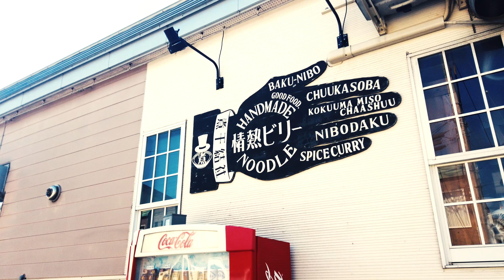【青森市／カレー】煮干結社 情熱ビリー（青森市石江）あいがけカレー（チキン+ラム）ラーメンもかなり好きですが本格カレーも味わえる情熱ビリー Curry - Aomori,Japan 4K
OsmoPocketのバッテーリーが途中で切れました(涙)
情熱ビリーさんのラーメンが好きで石江にお店を出すまでの青葉？のお店にはちょいちょい行ってました。

久しぶりに来てみると噂には聴いていましたが、かなりこだわりのカレーも提供していたのでラーメンと迷いながらもカレーにしました。

今回食べたのは「あいがけカレー（チキン＋ラム）」。900円と結構お安いと思います。
見た目もご覧の通り艶やかで食欲をそそります。

ラムがかなりパンチ効いていて好きな味です。抜群の厚みとラム臭さがとてもクセになります。
良いラム肉なんだろうなと思いました。（ラム肉の良し悪しが分かるほどグルメではありませんがかなり美味しかった。）

お店の空気感もレトロと新しさが融合している感じでとても好みです。
煮干結社 情熱ビリー（青森市石江岡部６１−４）
Aoba before she opened a shop in Ishie because she liked Passion Billy's ramen? I often went to the shop of

I hadn't been here in a while and had heard the rumors, but they also served a pretty special curry, so I was torn between ramen and curry.

This time, we had the Aigake Curry (chicken and lamb), which I think is pretty cheap at 900 yen.
As you can see, it is glossy and appetizing. Aya looks insta-perfect, but I couldn't take a good picture (tears).

The rum is quite punchy and I like the taste. The thickness and smell of lamb is very addictive.
I figured it must be a good lamb. (I'm not gourmet enough to know when lamb is good or bad, but it was pretty tasty.)

The atmosphere of the shop is a fusion of retro and new, and I like it very much.
青叶之前在石城开店，因为喜欢吃激情比利拉面，所以在石城开店？ 我常去的店

好久没来过这里了，也听说过这里的传闻，但他们的咖喱也很有特色，所以我在拉面和咖喱之间纠结。

这次我们吃的是相竹咖喱（鸡肉和羊肉），我觉得900日元的价格还算便宜。
如你所见，光鲜亮丽，令人食欲大开。 阿雅看起来很 insta-perfect，但我没能拍出好照片（泪水）。

朗姆酒的味道相当有冲击力，我很喜欢。 羊肉的厚度和味道都很让人过瘾。
我想，这一定是一只好羊羔。 (我不是美食家，不知道羊肉的好坏，但还是挺好吃的)。

店里的氛围是复古与新潮的融合，我很喜欢。